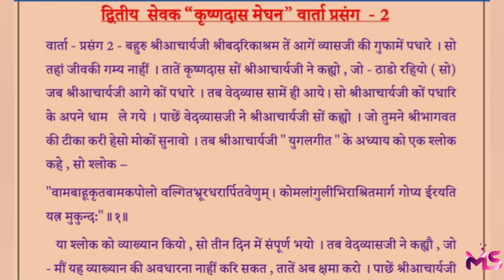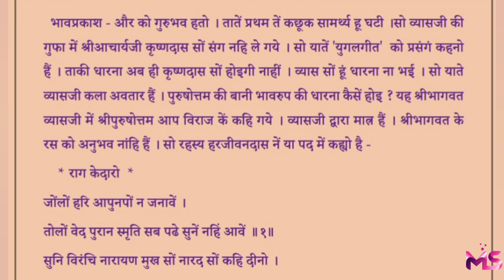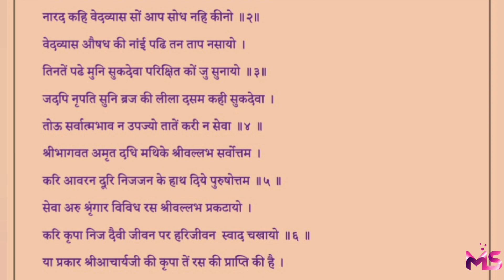84 Vaishnav Varta "चौरासी वैष्णव वार्ता द्वितीय वैष्णव श्री कृष्णदास मेघन वार्ता प्रसंग - 2"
84 Vaishnav Varta "चौरासी वैष्णव वार्ता द्वितीय  श्री कृष्णदास वैष्णव मेघन वार्ता प्रसंग - 1"

84 Vaishnav Varta Dwitiya Sevak "Shri Krishnadas Meghan Varta Prasang-1"